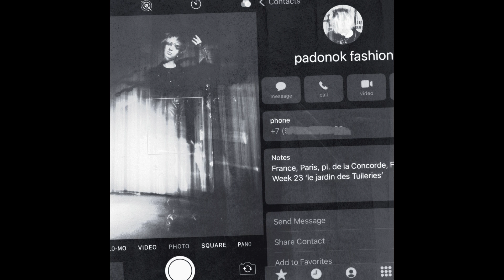[FREE] "PADONOK" - ШАЙНИ Type beat. Prod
Цена на аренду от 600 рублей (На коллабные может отличатся)

🎛 Чтобы загрузить трек с битом на площадки нужно приобрести лицензию на бит

✉ Телеграм (Быстрее отвечаю): ➔ @moneyprod808